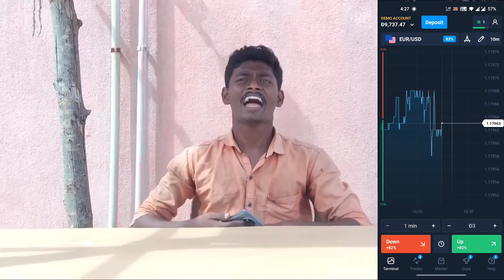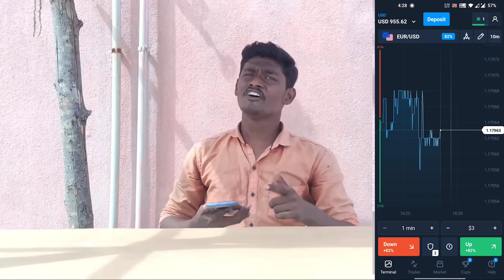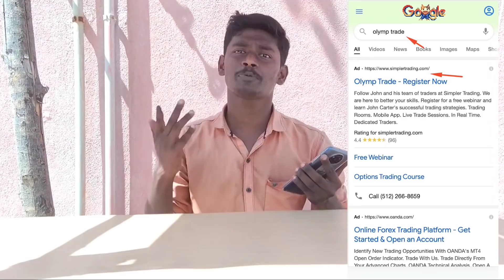Ball பட்டாசு💥 Making😍🤩 | How to Make Cricket Ball🏏 Crackers💥 at Home😲😍 | Agni Tamil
Register using this link and get up to 100% bonus on 1st deposit

Hello Friends,

I am Dhanaraj. In this video i going to Make Ball Cracker. I Made Cricket Ball Crackers and Tennis Ball Cracker in this video. The end result really superb and Sound of That cracker Was amazing. Watch this Video Fully to know how was the result and making of ball Cracker.

Ball பட்டாசு💥 Making😍🤩 | How to Make Ball🏏 Crackers💥 at Home😲😍